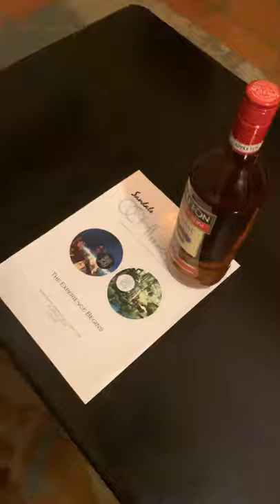Sandals Ochi HV1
Located in Butler Village, these one bedroom suites are surrounded by lush mango groves and wild orchids.